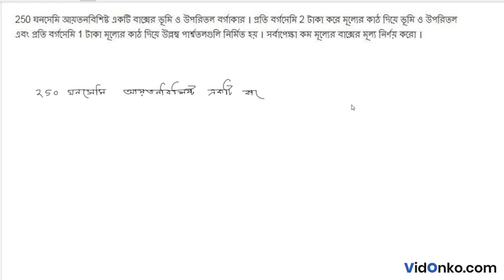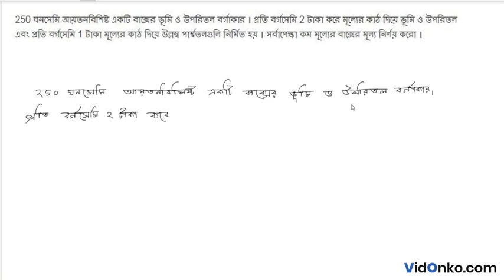West Bengal Board 12 Class Math Book Solution in Bengali - S N Dey Exercise Question: 23.4.18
Get free Maths book video and PDF solutions in Bengali for S N Dey. Free answer and explanation through video for question 23.4.18, of Chapter Maxima and Minima from S N Dey followed for Class 12, West Bengal Council of Higher Secondary Education (WBCHSE).